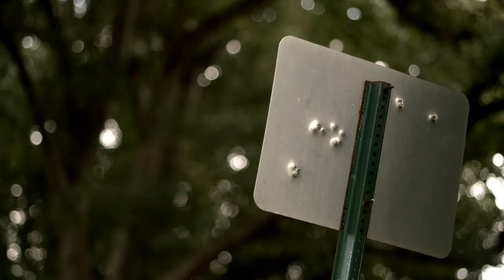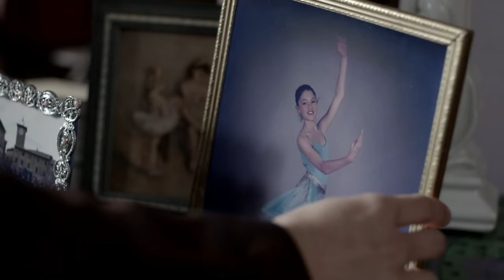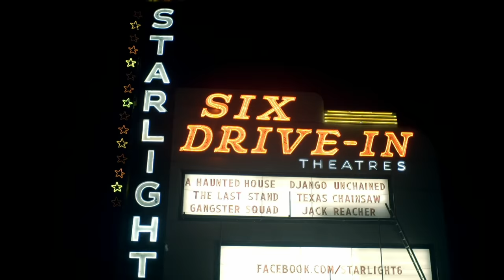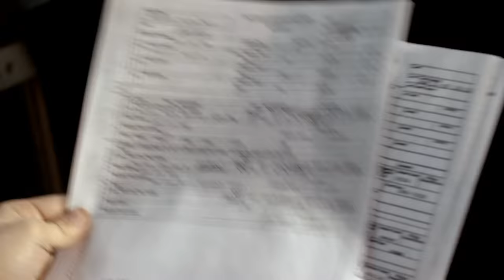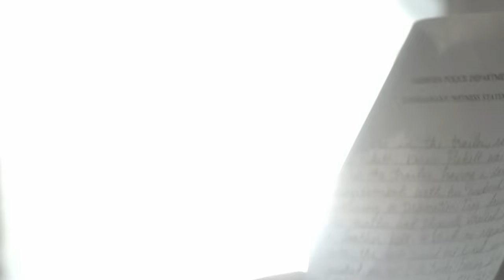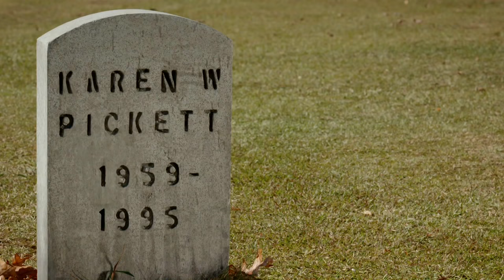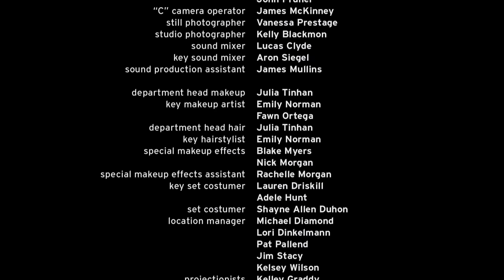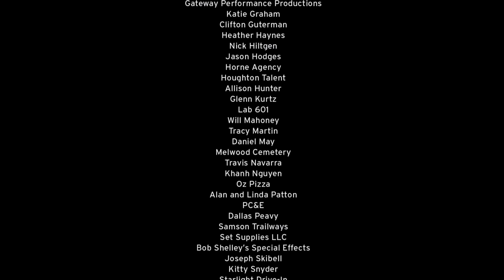THE UNWANTED - EXCLUSIVE HORROR MOVIE IN ENGLISH - PREMIERE V HORROR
In this Southern Gothic retelling of Sheridan Le Fanu's vampire story 'Carmilla,' a young drifter (Christen Orr) arrives in a rural town seeking the whereabouts of the mother she never knew. When she becomes sexually involved with an emotionally fragile waitress (Hannah Fierman), she exposes the secret of her mother's disappearance and incites the wrath of the girl's overprotective father (William Katt).

Welcome to V Horror..

V Horror is the fastest growing Youtube Channel for Full Horror Movies! We post every day new and exciting movies!